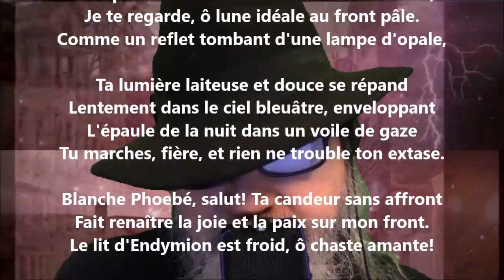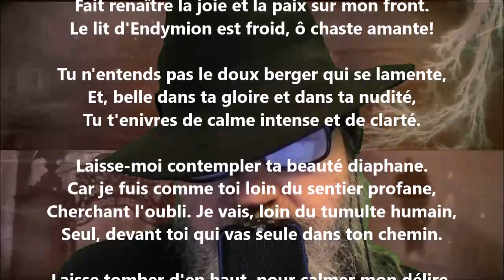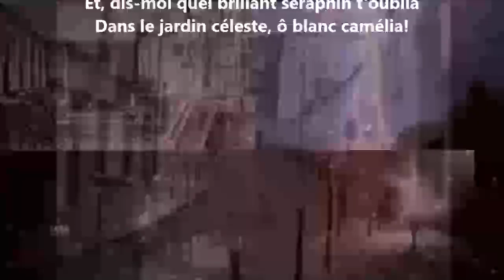Flos noctis - Gabriel Marc lu par Yvon Jean